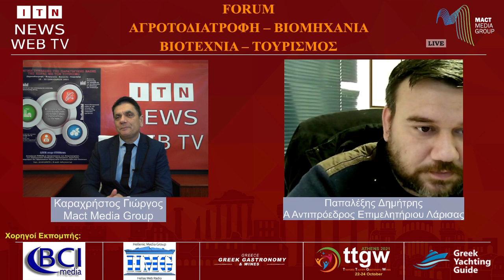Forum - Συνάντηση | Δημήτρης Παπαλέξης